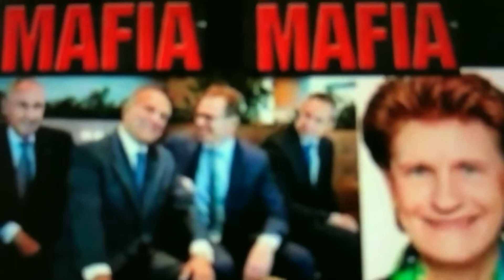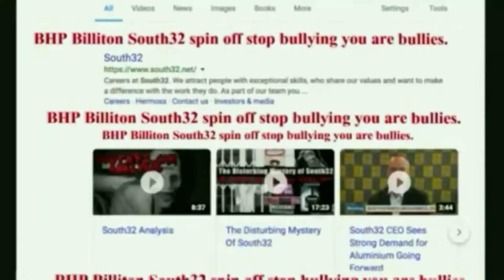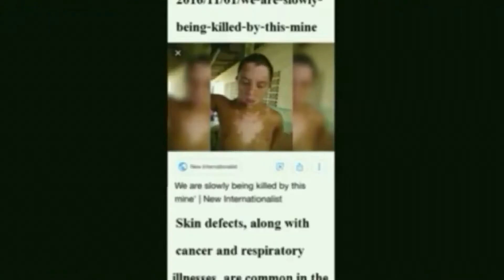Warning employees BHP live Stock fraud liable damages South32 BHP com BHP Group BHP Billiton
Warning employees BHP live Stock fraud liable damages South32 BHP.com BHP Group BHP Billiton South32 spin off warning employees news. South32 Graham Kerr & BHP Mike Henry are stock fraud criminal Shyster Crook liar thief kiss fishing FAKEBROKEr ripoff not kosher stock Fraud. South32.com